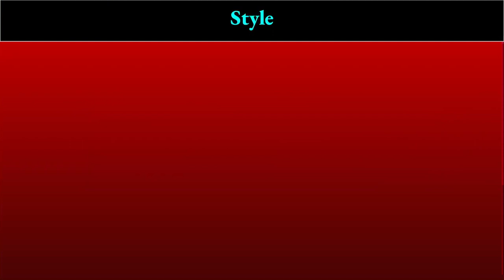Alphabet Quad Voting 22